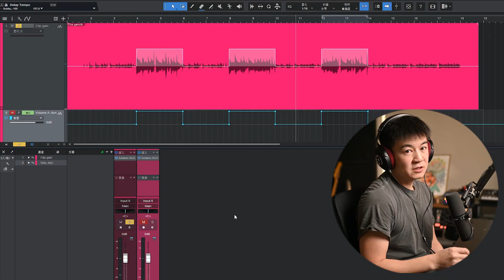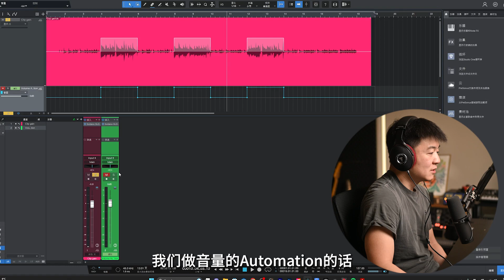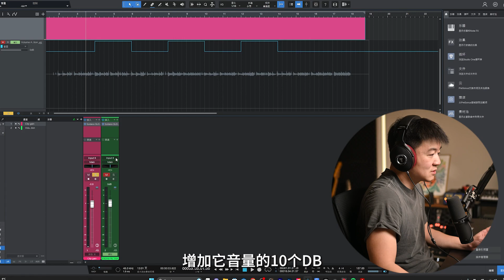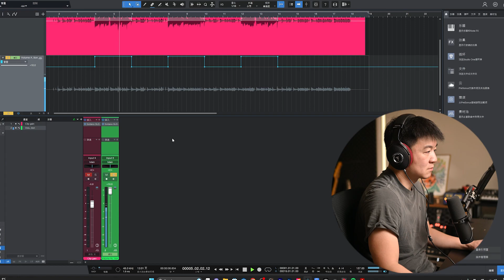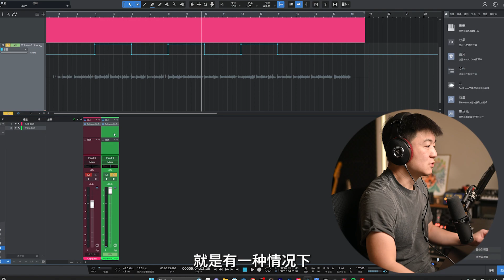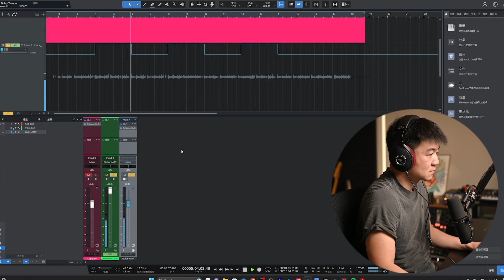【基础但重要】Clip Gain VS 音量自动化曲线 到底有什么区别?